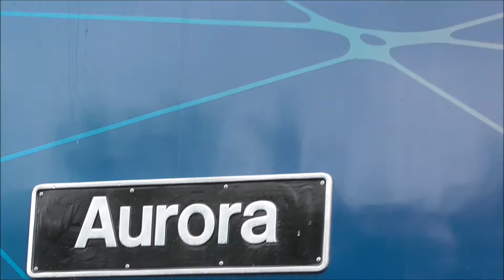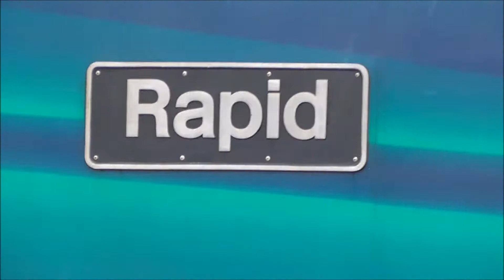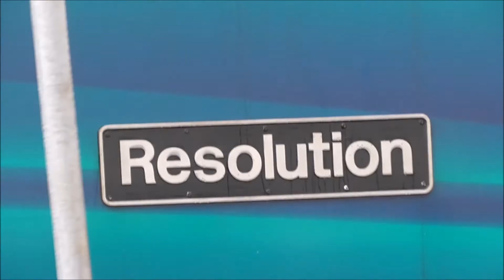Carlisle Kingmoor Direct Rail Services Open Day 2017 (22/07/17)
A small bit of coverage of the Carlisle Kingmoor Direct Rail Services Open Day 2017 on the 22/07/17 with East Anglia Rail Videos, Great Eastern Rail Videos and The East Anglian Spotter due to the weather worsening throughout the day!